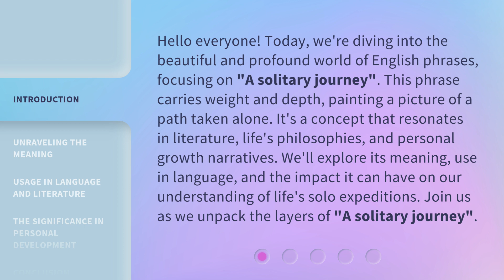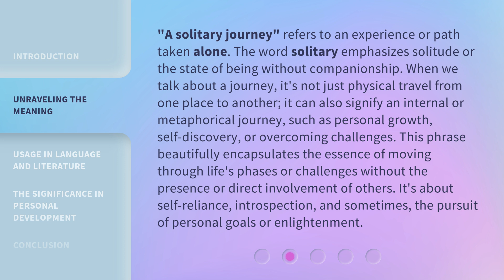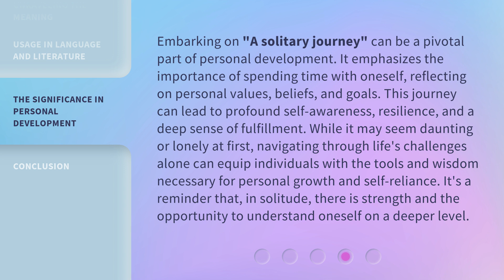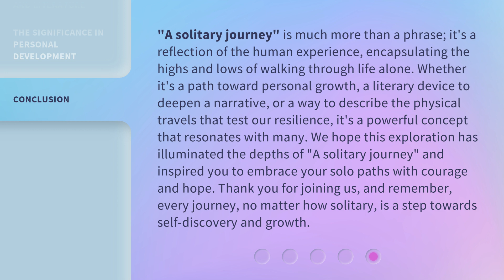The Essence of a Solitary Journey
Embracing Solitude: The Essence of a Solitary Journey • Discover the transformative power of solitude as we delve into the essence of a solitary journey. Join us as we explore the profound self-discovery, personal growth, and inner peace that can be found when embracing solitude. This captivating video will inspire you to embark on your own solitary journey and unlock the hidden treasures within.

00:00 • Introduction - The Essence of a Solitary Journey
00:42 • Unraveling the Meaning
01:28 • Usage in Language and Literature
02:17 • The Significance in Personal Development